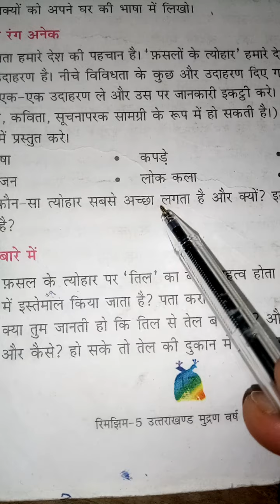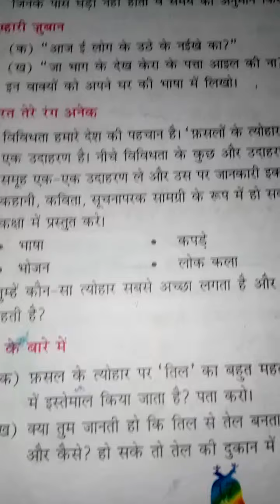NCERT - HINDI , CLASS - 5, Chapter - 2 (Written Work) Video - 3